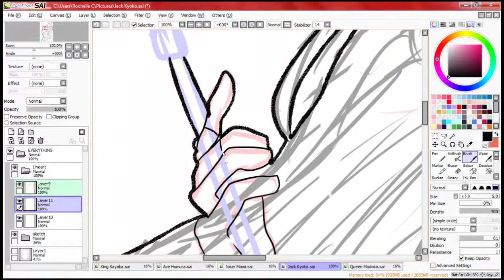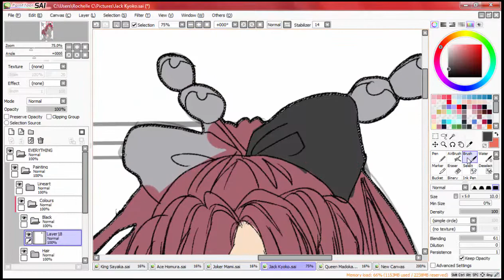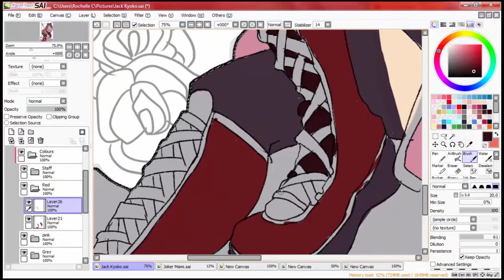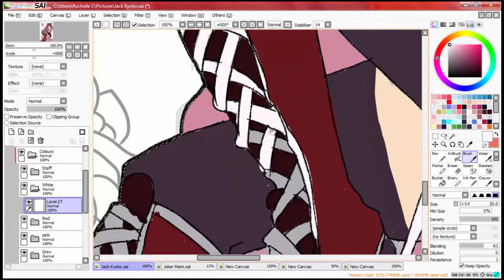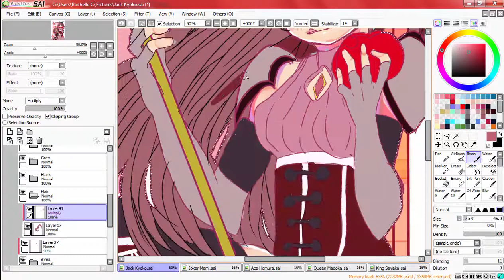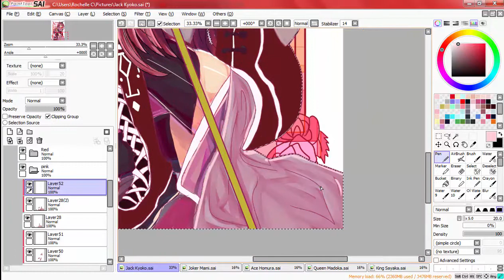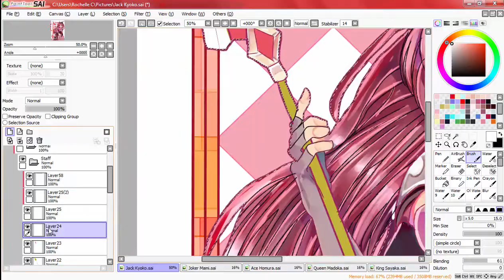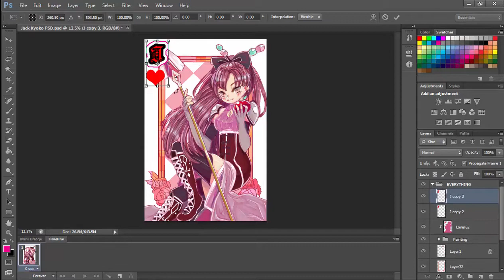Jack Kyoko Full Speedpaint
Hi Mina~ My 2nd addition for my PMMM project! This time it's Kyokyo, my fave..I really loved designing her new outfit and the way it came out ;D You can find the rest of the girls cards here on youtube, my tumblr or my deviantart ;D